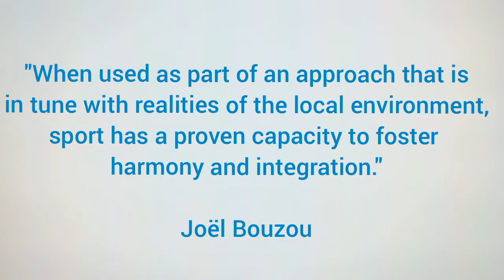Sport Simple Boxing Ring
Jean-François Tordo, Champion for Peace and former Captain of the French National Rugby Team, offering his technical expertise through our Sport Simple initiative, using several handmade sport equipment to train children during the Friendship Games 2017 in Burundi.  Sport Simple is an initiative that sees sporting practice areas, equipment and rules adapted to resources, environment and aims to promote a sport as a tool for peace and dialogue.